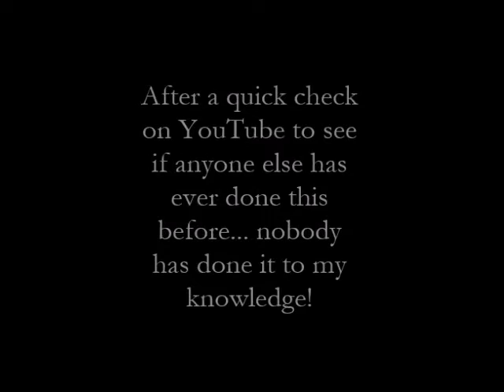Mega Man 1 - Rolling Cutter Only - Part 6 - Insane Difficulty Spike